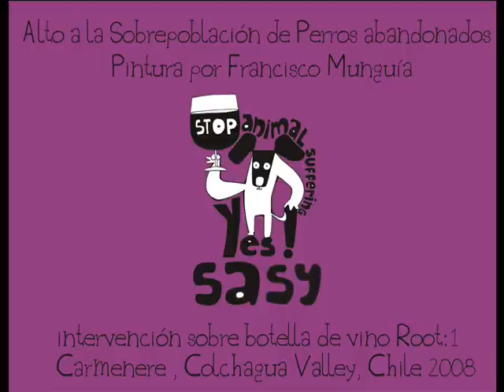Pintura sobre Botella de Vino por Munguía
Alto a la sobrepoblación de perros abandonados es una intervención pictórica sobre un vino Root:1, carmenere de Chile (2008), Donada por Francisco Munguía para el evento ART AND WINE TASTING en Alta Luna, organizado en beneficio del Bienestar Animal, organizado por SASY, Stop Animal Suffering Yes! Costa Rica, agradecimiento especial a la CAVA MUNDIAL